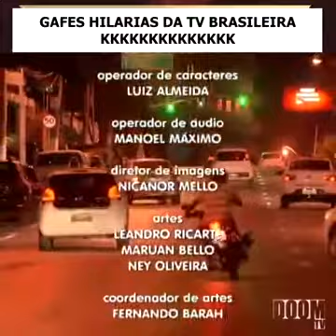Gafes hilárias da Tv brasileira